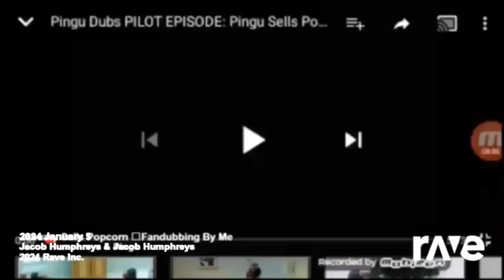20 January 2024